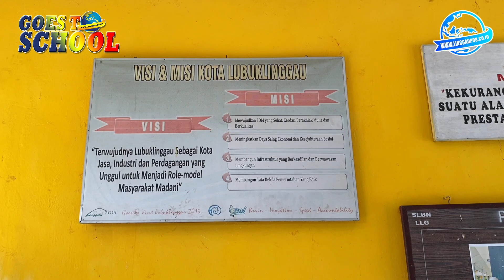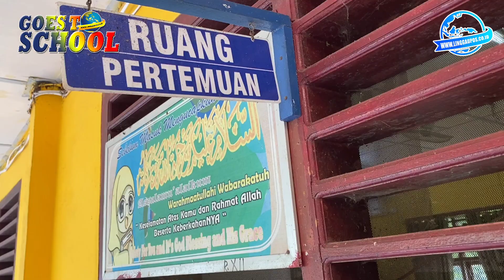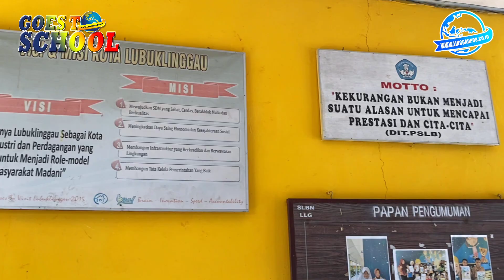SEKOLAH YANG LUAR BIASA DI LUBUK LINGGAU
Linggau Pos Online (linggaupos.disway.id) adalah salah media online/siber yang terletak di Kota Lubuklinggau
Linggau Pos Online berkantor di Lantai Dasar Graha Pena Linggau
Jalan Yos Sudarso No.4 Kelurahan Watervang Kecamatan Lubuklinggau Timur I
Kota Lubuklinggau Provinsi Sumatera Selatan